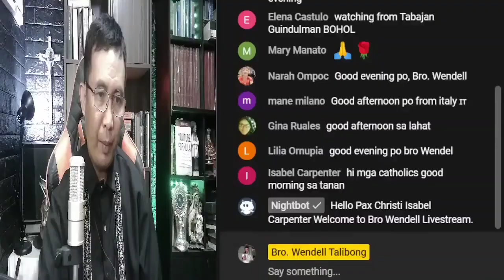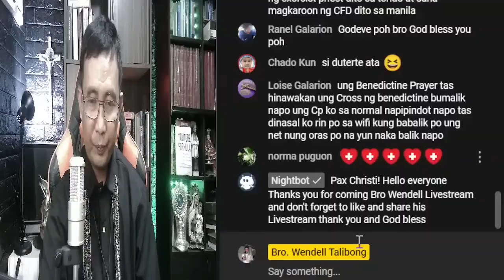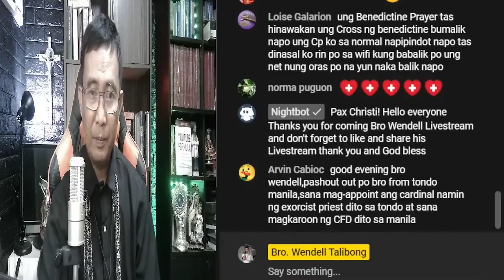Attempted Rape ang dahilan sa TRAUMA, naging walking possessed!